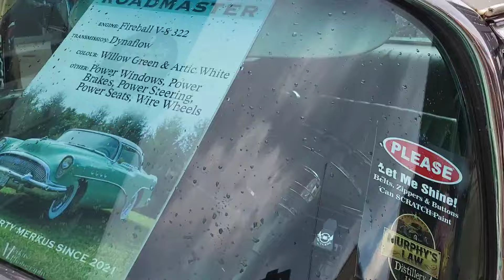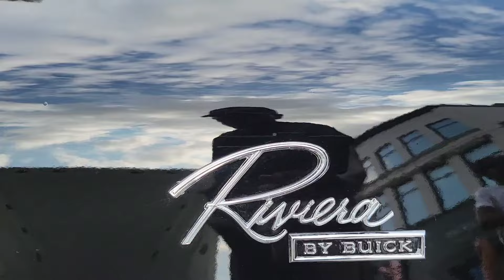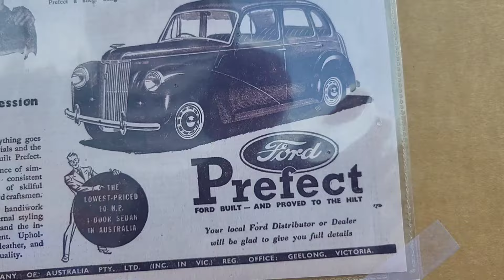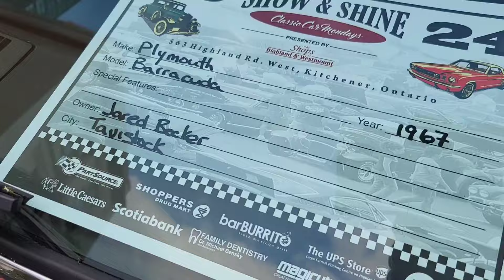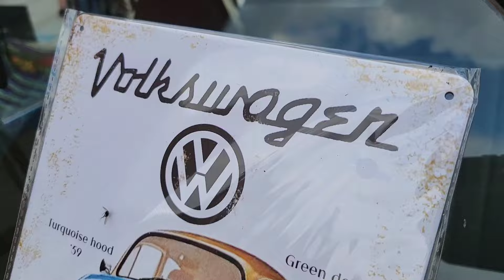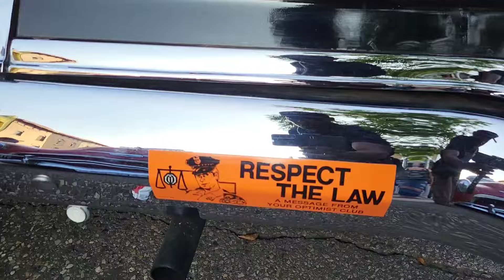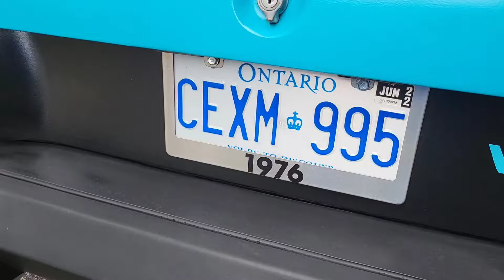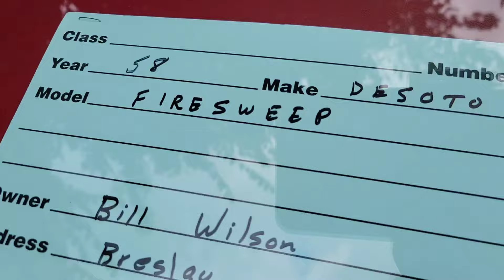CRUISING ON KING STREET,KITCHENER,12TH JULY 2024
For over 25 years,  cruising on King Street has been the best street Party in kitchener, and  the classic is the main attraction in front city hall